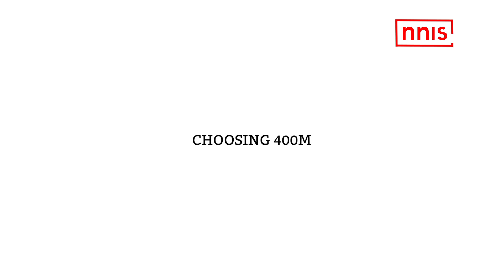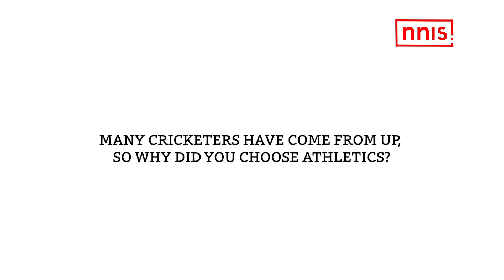Idolizing Usain Bolt, Rihan Wins Gold In 400m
Karnataka’s Rihan Chaudhary won the under-16 boys’ title with a time of 49.02 seconds at the 400m National Open Championships at JLN Stadium, New Delhi. Training at SAI, Bengaluru, Rihan started his career playing Football, but slowly steadily he moved to Athletics. In a special chat with NNIS Sports, he explained how legendary athlete Usain Bolt inspires him and and why he chose athletics despite many big cricketers coming from Uttar Pradesh.